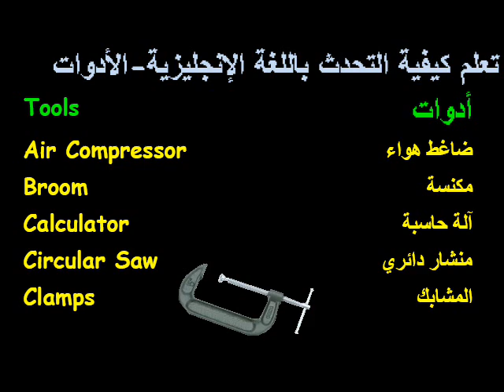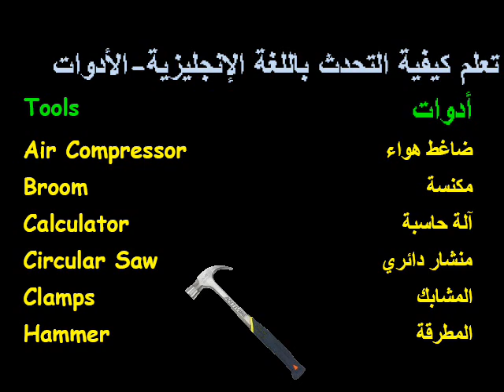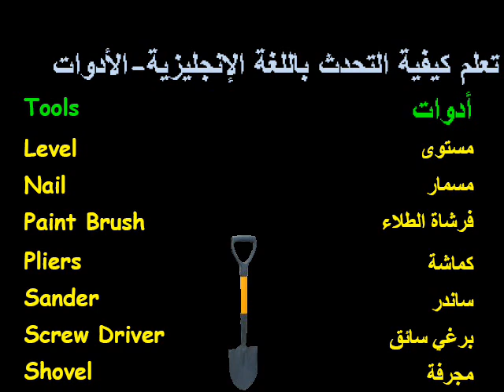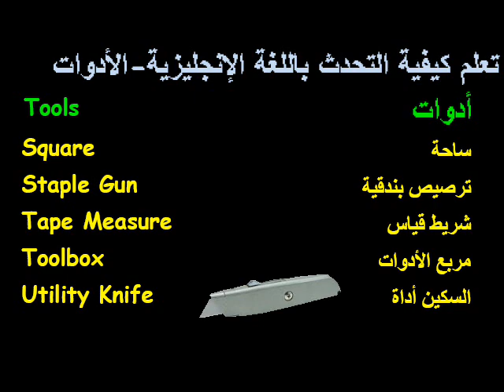تعلم كيفية التحدث باللغة الإنجليزية-الأدوات